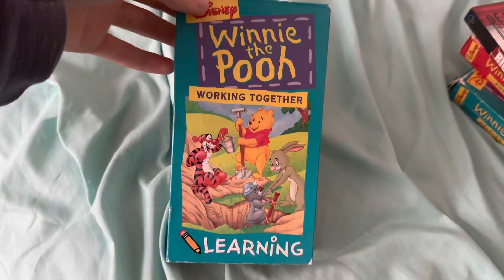The Weird Sound at the end of my 1998 VHS of Winnie the Pooh: Working Together